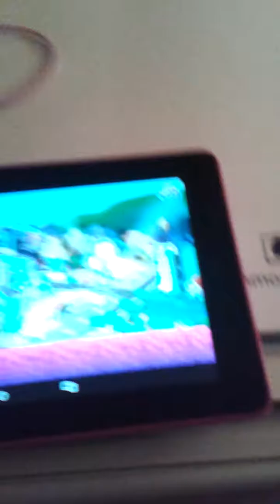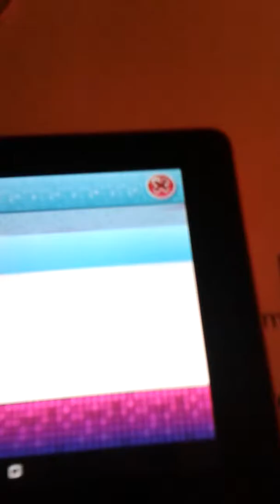playing movie star planet part 2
just watch it no swearing